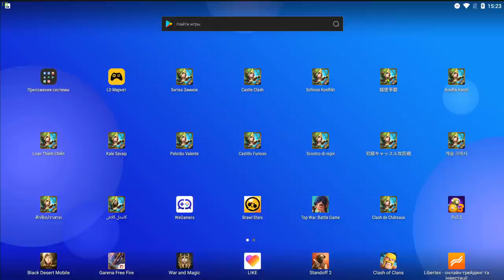САМАЯ КРУТАЯ ФИШКА ДЛЯ БЕЗДОНОВ В ОБНОВЕ \ ОБЗОР НОВОЙ ЧАРКИ \ БИТВА ЗАМКОВ \ CASTLE CLASH